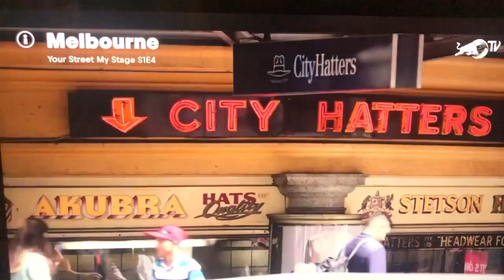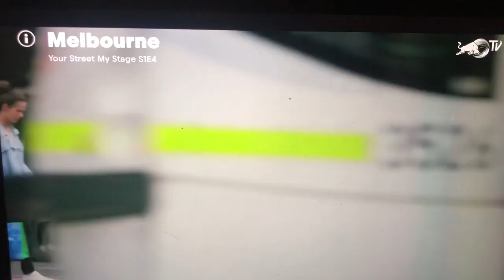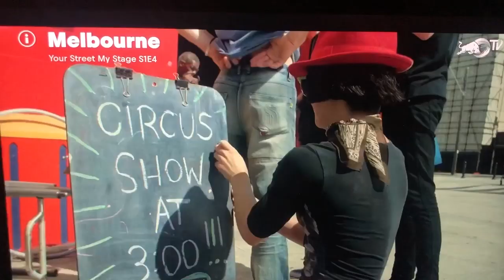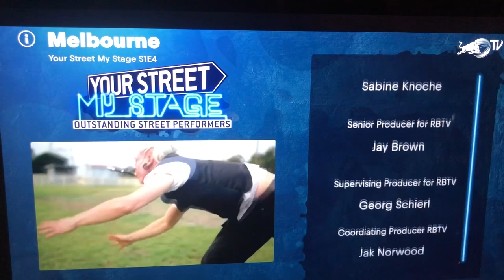Red Bull Doco TSU